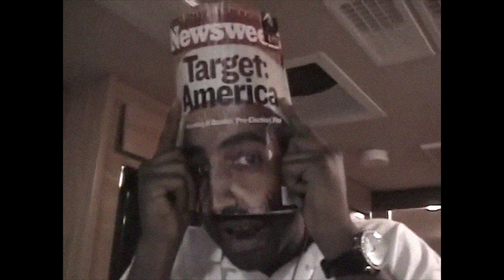FREE SAMPLE PACK 2022 ~ NEW HOPE [DON TOLIVER, TRAVIS SCOTT, FRANK DUKES, DEZ WRIGHT]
10 Free Samples created by me inspired by Dez Wright, Frank Dukes, Mike Dean, Travis Scott & Don Toliver "Life Of A Don".

Cover art made by @NorfboundBeats

0:00 - INVERSE
0:49 - RETURN OF SCOTT
1:33 - ALL MY LIFE
2:55 - EUPHONY
4:40 - NIGHTSHOW

(not all samples are previewed)